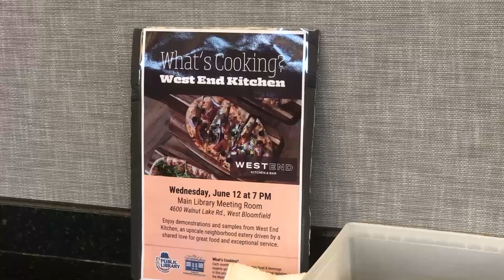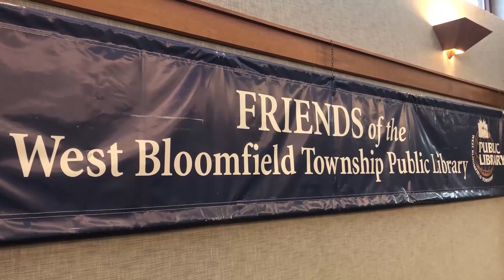Friends of the West Bloomfield Library Help Local Restaurants Connect with the Community!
Civic Center TV reporter Jake Schaf joins the Friends of the West Bloomfield Library and local restaurant West End as they connect with local residents at the library's "What's Cooking?" event!